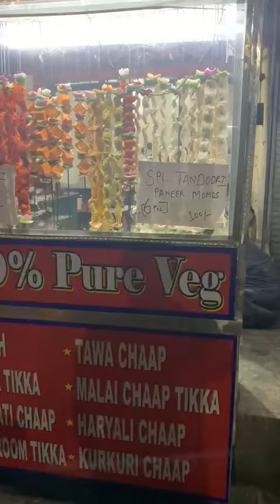Brothers Chaap Corner ( Veg & Non Veg)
Brothers Chaap Corner

A hub for all Veg & Non - Veg Lovers

Address - 20 Block Chowk, Tilak Nagar, New Delhi